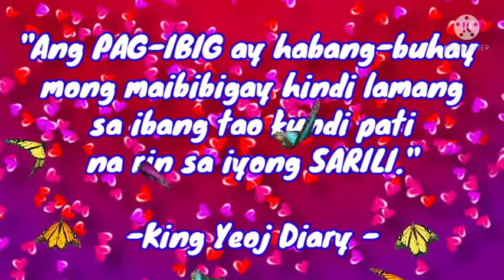Valentines Day 2022 With my Niece Davie ⭐King Yeoj Diary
Valentines Day 2022 Moments with my pretty niece Davie Rose ❤️💚❤️💚